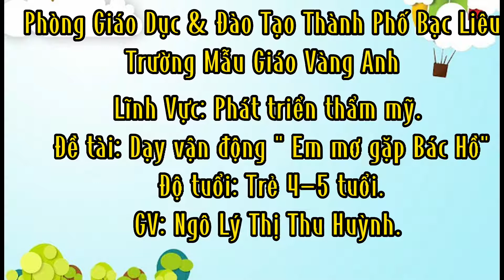Dạy vận động bài hát "Em mơ gặp Bác Hồ" - GV Ngô Lý Thị Thu Huỳnh, Trường Mẫu giáo Vàng Anh